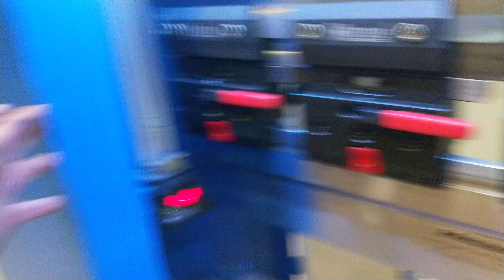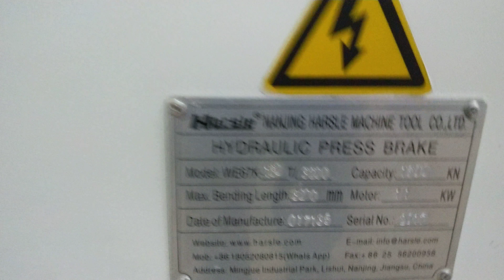Монтаж и пусконаладка гидравлического листогибочного пресса Harsle WE67K TOUCH-160Т/3200 в Перми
Монтаж и пусконаладка гидравлического листогибочного пресса Harsle WE67K TOUCH-160Т/3200 в Перми Installation and commissioning of hydraulic press brake Harsle  WE67K TOUCH-160T/3200 in Perm